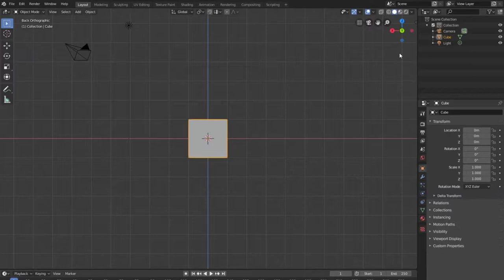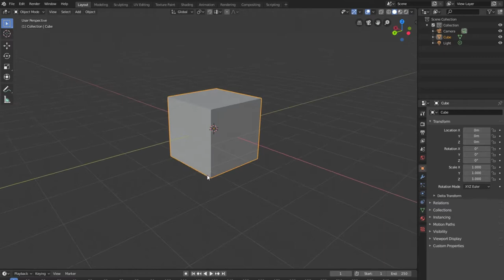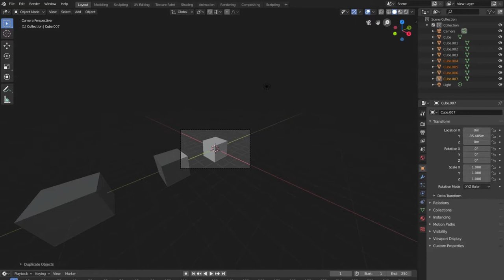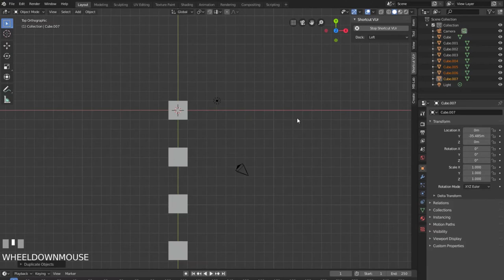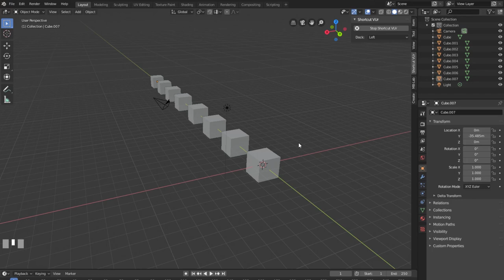Viewport Navigation - Blender 2.80 Fundamentals